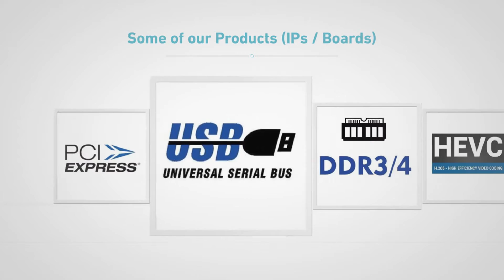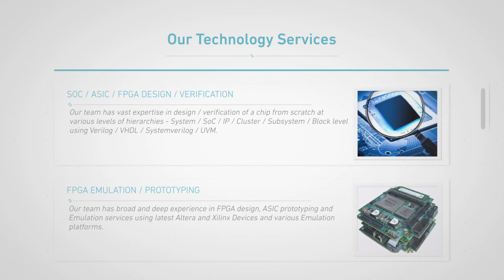Video Testimonial : SION SoC Verification Internship : Ms Tejashree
Video Testimonial from our intern Ms. Tejashree, who had done M.Tech from Pune University.

She opted SoC Verification internship with SION, and in 6months of time, acquired sound skills in Systemverilog, UVM and Advanced functional verification concepts.

All the best Tejashree !!